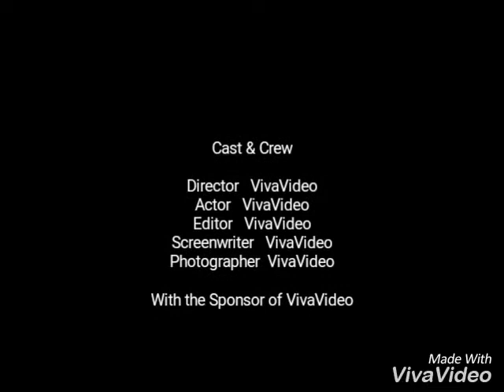मुलुंड विद्या मंदिर स्वागतोत्सव 2016